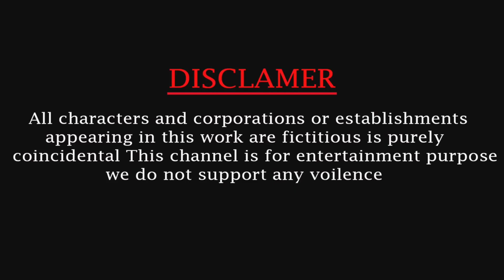🦁 Comedy Cartoon Sher Wala Mast Cartoon Comedy Animal Cartoon Bhediya Cartoon Comedy Animated 📛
New Animal Cartoon Comedy Monkey 🐒 Lomdi Cartoon Comedy New Viral Trending Cartoin 2023 Hen 🔥

♦️♦️♦️♦️Pleezz Don't Give Me a strike if You Want To Delete This Video Please Contect My Gmail 🙏And I REMOVE This Video Sir/Mam 🙏♦️♦️♦️♦️👇👇👇

super janwar Cartoon
new Cartoon comedy

cartoon
cartoon story
comedy
cartoon shorts
cartoon video
hindi comedy
animal cartoon shorts video
monkey comedy
kids cartoon in hindi
short video hindi kahani cartoon
cartoon dubbing shorts
hindi comedy story
bandar wala cartoon
animal shorts
hindi comedy stories
hindi tv hindi kahani comedy videos
hindi cartoon motu patlu
cartoon kahani

king with cartoon
viral,new shorts cartoon